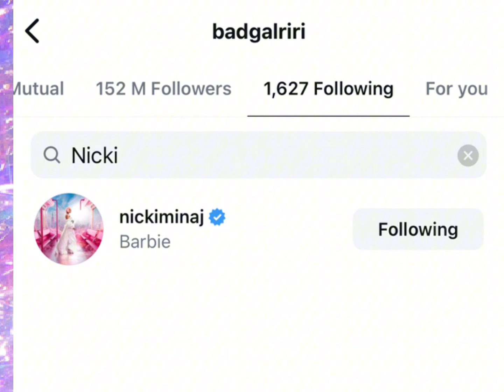Rihanna Shades TF Outta Megan for Coming at Nicki Minaj‼️😱😱